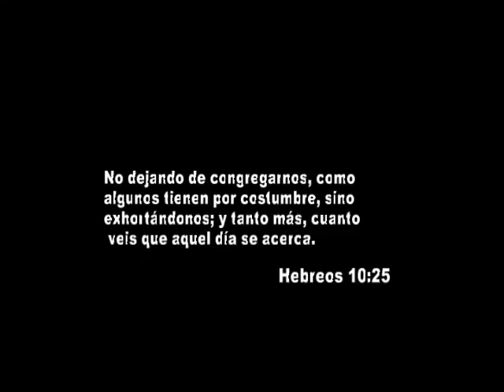BARTOLO GULFO PALOMEQUE 1 PARTE2 PARTE